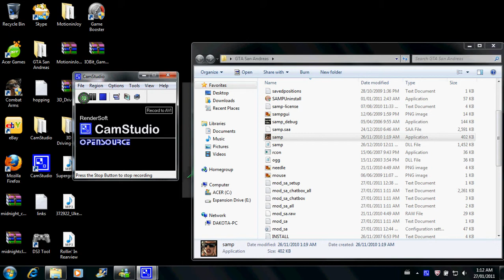this is how to remove gta sa s0bite speedometer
here is the link for s0bite for samp 0.3z

find mod_sa.